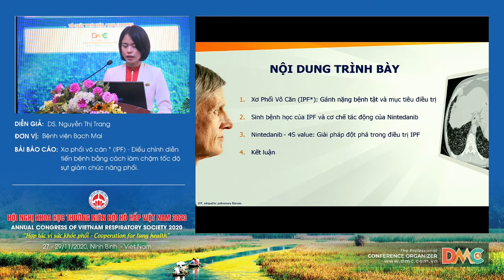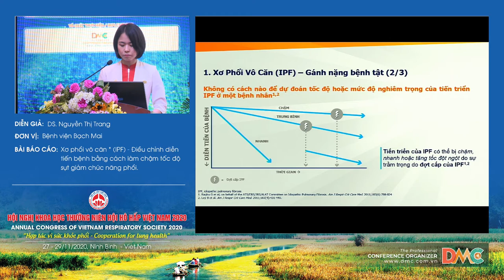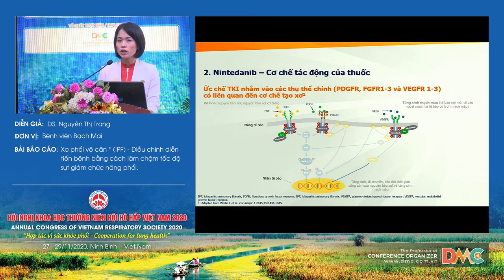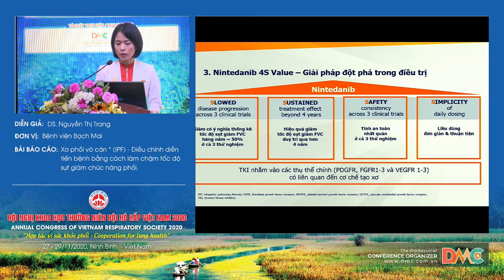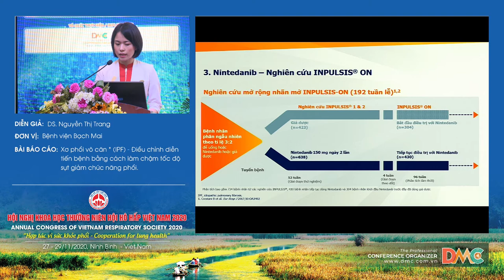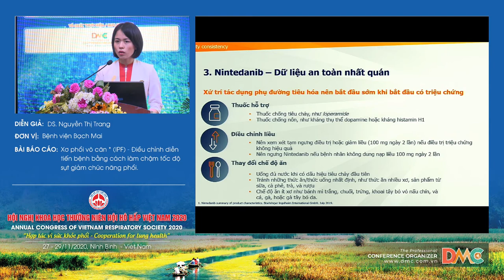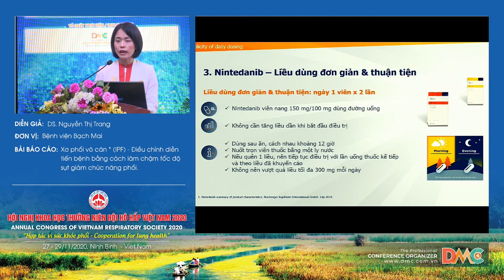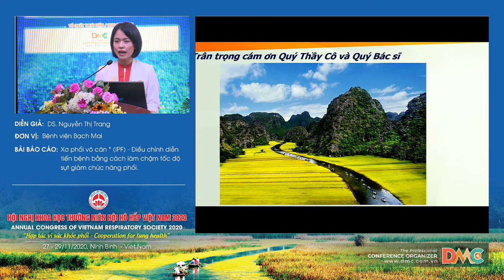Xơ phổi vô căn (IPF) - Điều chỉnh diễn tiến bệnh bằng cách làm chậm tốc độ sụt giảm chức năng phổi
Báo cáo viên: DS.Nguyễn Thị Trang
Chủ đề: Xơ phổi vô căn  (IPF) - Điều chỉnh diễn tiến bệnh bằng cách làm chậm tốc độ sụt giảm chức năng phổi